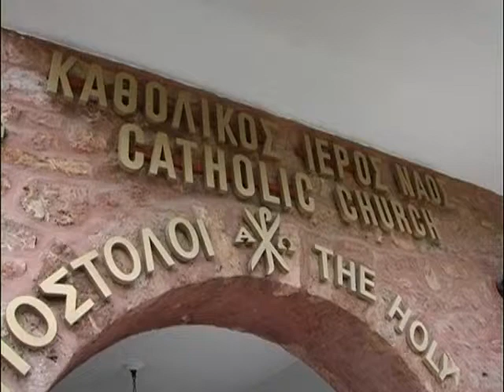Duhovnicul lui Santos e roman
Duhovnicul lui Santos e roman, Stiri, GspTv, 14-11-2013